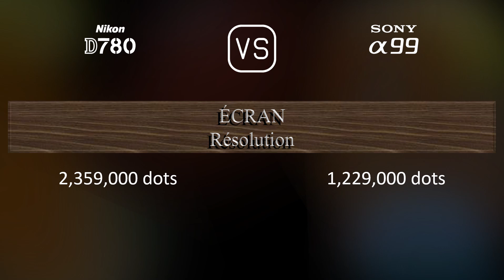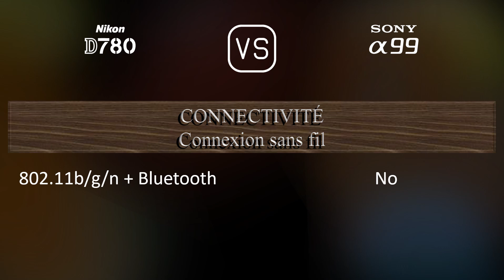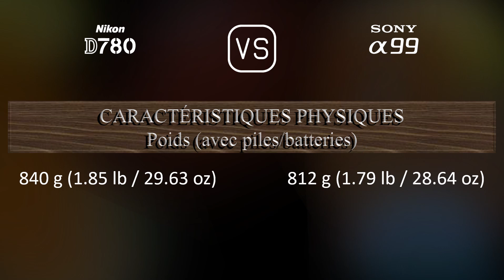Nikon D780 vs. Sony A99: Une Comparaison de Caractéristiques